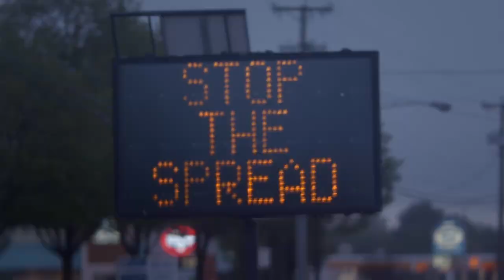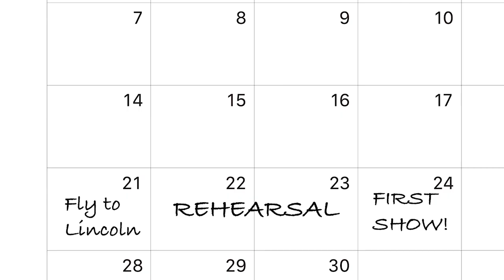The Last Band on Stage Trailer HD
Storyline
March 14, 2020. Chicago is the last band on stage as the worldwide COVID lockdowns begin. The Last Band on Stage tells the incredible story of how the 55 year-old band survived a pandemic that stopped the world in its tracks.